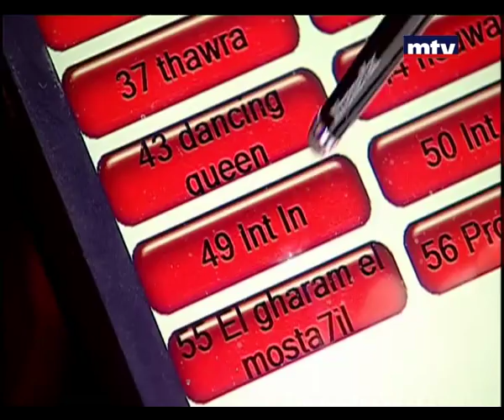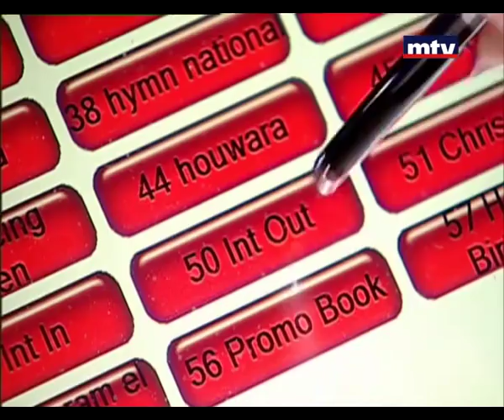Talk Of The Town - ع طريق الجنة - 21/05/2015